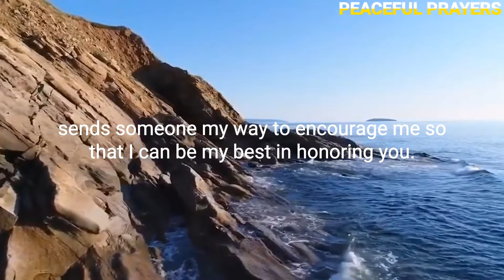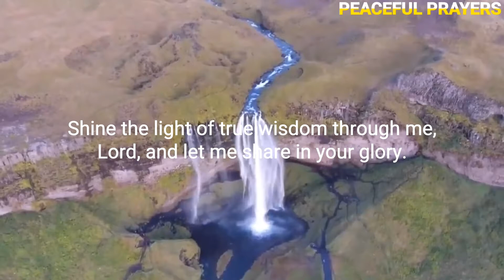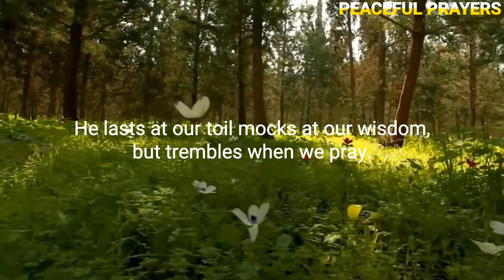Praise God Always | Morning Prayer Before You Start Your Day l Night Prayer Before Going To Bed